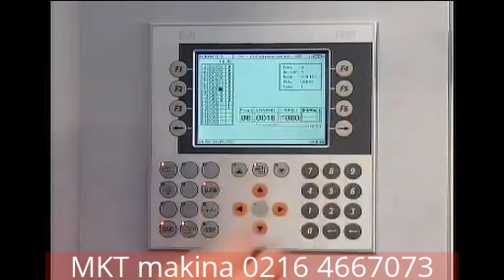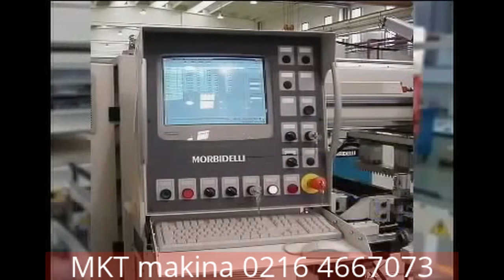mkt makina morbidelli zenith hat tipi delik makinası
morbidelli zenith yüksek kapasiteli işlerde hem delik hem kavale çakma işlemleri için çözümdür